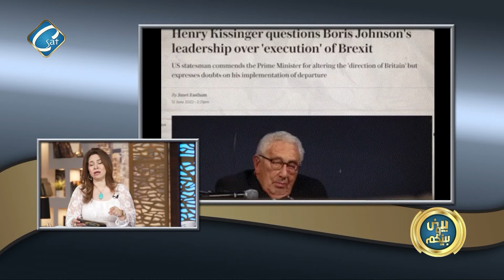كيسنجر يقدم الحل للعالم